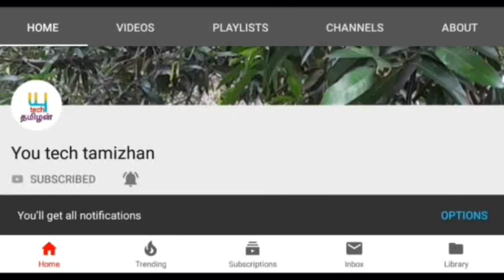விருச்சிகம் ராசி அதிஷ்டம் உங்களுக்கு இப்போது